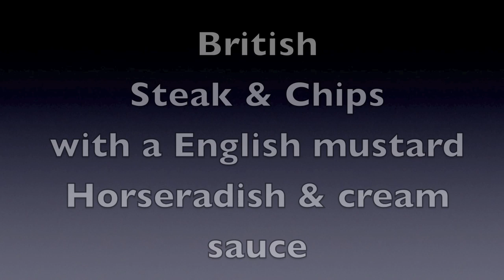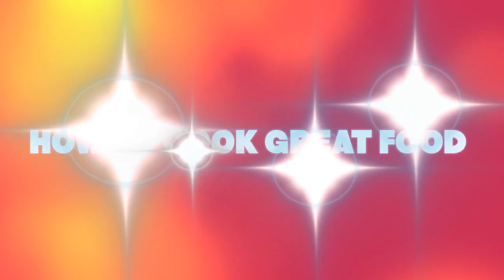How To Cook a Steak - Steak & Fries Recipe - Horseradish sauce - Mustard Sauce - Easy Steak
Thank you all so much for watching our recipe videos and supporting our channel. If you would to further support and help us continue making our recipes for you, you can by buying us a coffee. We do not endorse any products on our channel and are 100% self-funded. A coffee goes a long way in helping us stay product placement free. Cappuccino, Latte, Espresso or a Flat White it is up to you. Many Many Thanks for all your ongoing support.

British Steak & Chips Recipe - Beef Steak Horseradish & English mustard sauce -

Great British food from Fish n chips to rolly polly, we will be bringing you food from all around the British Isles.
Pie n mash, black pudding, lancishire hotpot, irish stew, kippers, roast beef, mashed swede, roast parsnips, gravy, steak and kidney pie, summer pudding, yorkshire pudding, bread pudding and and and on. Join us on our facebook, youtube and website.

Biddenden Biscuits, Bosworth Jumbles, Brancaster Salad, Brentford Rolls, Brighton Buttons, Brown Windsor Soup,
Hertfordshire Pope Lady Cakes, Highland Toffee, Irish Stew, Huntingdon Pudding, Kendal Mint Cake, Kentish Huffkins,
Kentish Well Pudding, Kerry Cake, Kirriemuir Gingerbread, Lancashire Hotpot, Lincoln Ginger Biscuits, London Pie,
Maidstone Biscuits, Malvern Pudding, Manchester Pudding, Melton Mowbray Pork Pie, Monmouth Pudding, Norfolk Lamb Parcel,
Northamptonshire Cheese Cake, Northamptonshire Seed Cake, Northumberland Felton Spice Loaf, Northumberland Pan Haggerty,
Northumberland Singin' Hinnies, Oxford Pudding, Oxfordshire Carrot Pudding, Poor Knights of Windsor, Pontefract Cake,

Main camera - Sony A7rii
2nd Camera - Sony A6300
Main Lens - Sony FE 24-70mm f/2.8 GM Lens
2nd Lens - Zeiss Batis 85mm